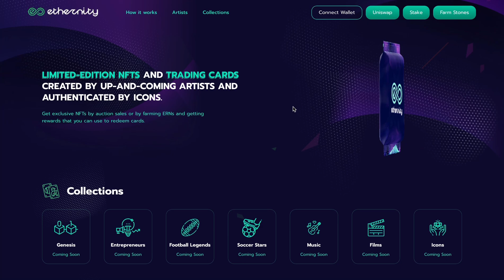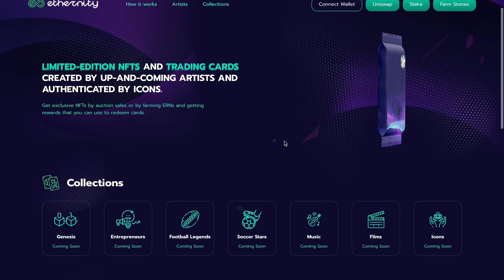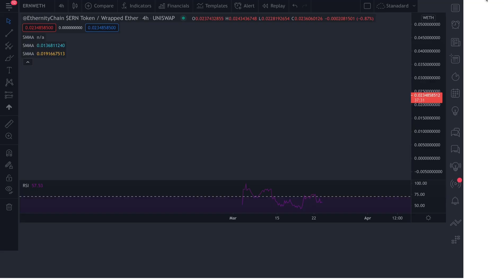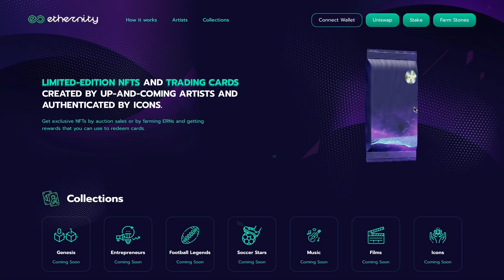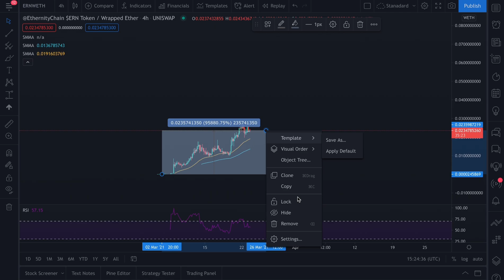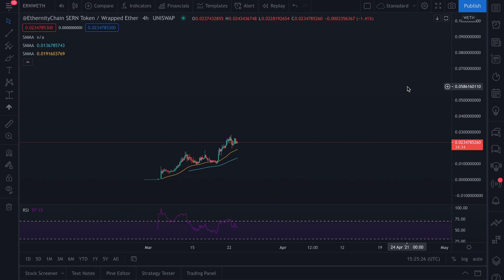Ethernity Chain (ERN) - Hidden NFT gem with 1000x potential!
Join our Forex analysis group for 1 week completely FREE see link below ( make sure to download the 'Telegram app' before clicking :